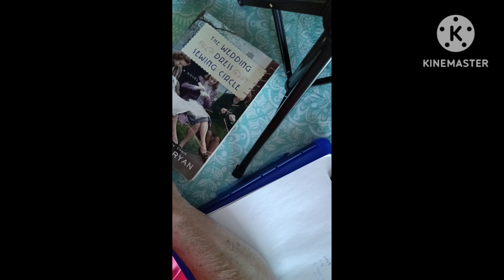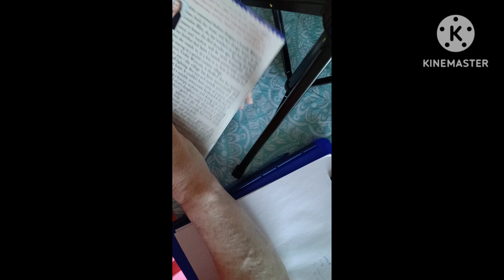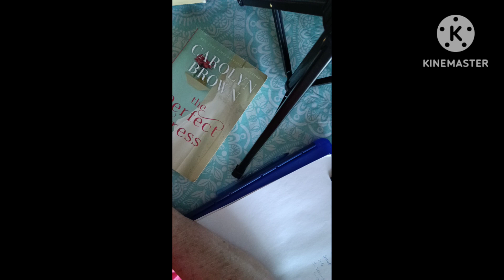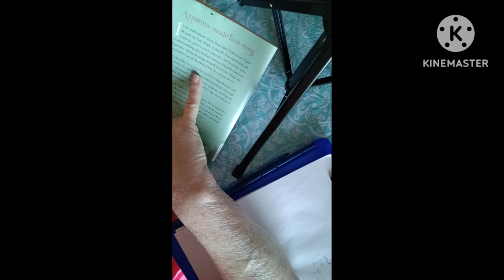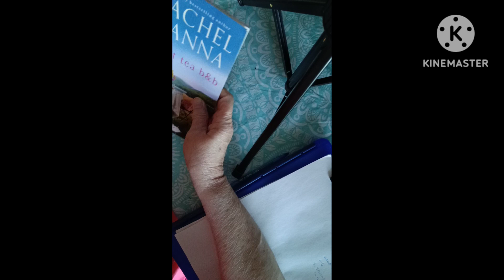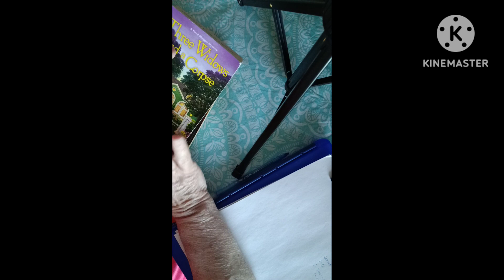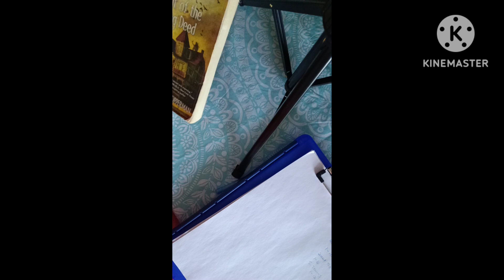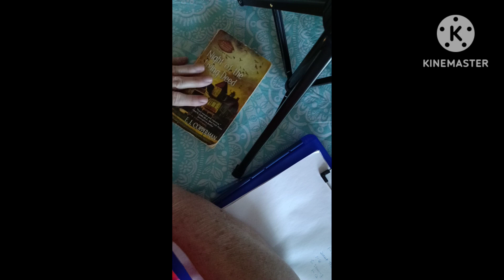PART TWO My Mind Thinking In Circles, Books I Will Be Reading